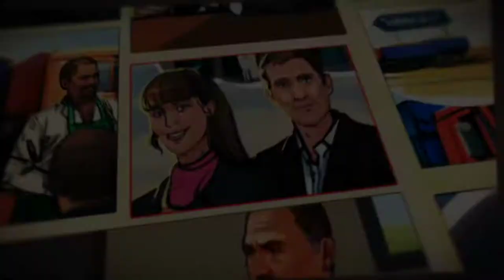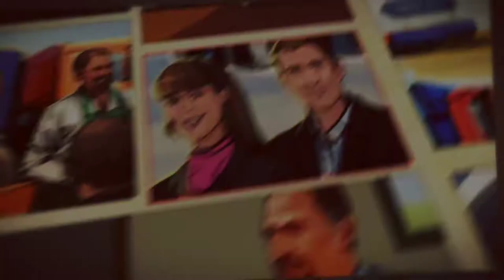Комикс "Форензика". Третья серия "Красота требует жертв"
Третья серия бизнес-комикса "Форензика" под названием "Красота требует жертв" обрисовывает, какие схемы мошенничества распространены в бизнесе из сферы красоты. Как удалось главным героям нашего сериала выявить махинации сотрудников, смотрите прямо сейчас.